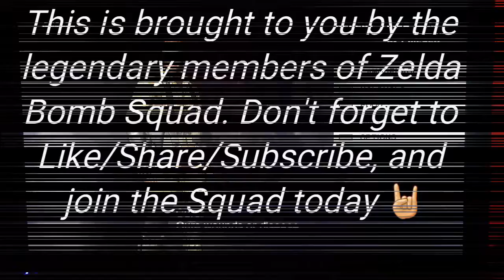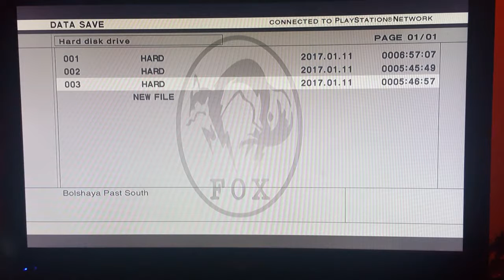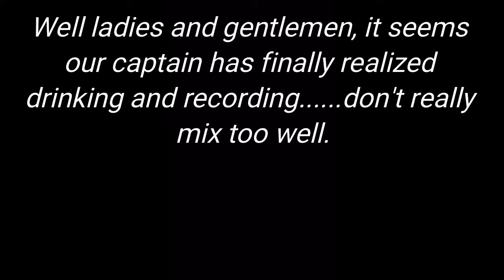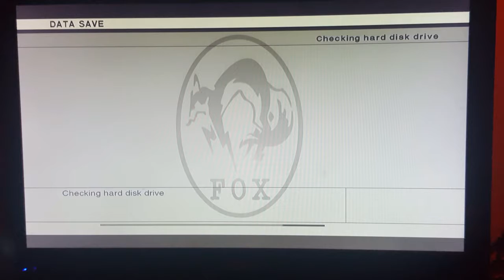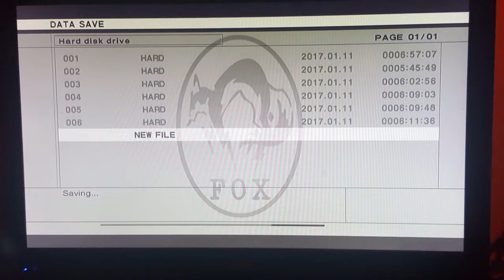Metal Gear Solid 3: Part 24